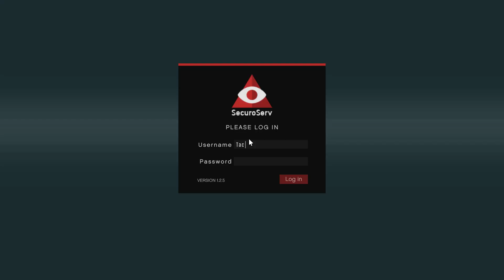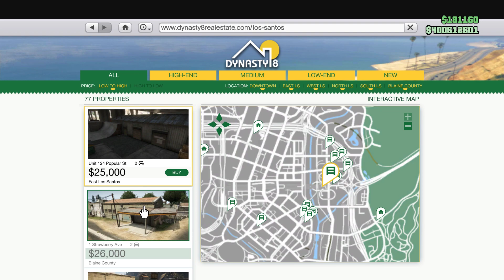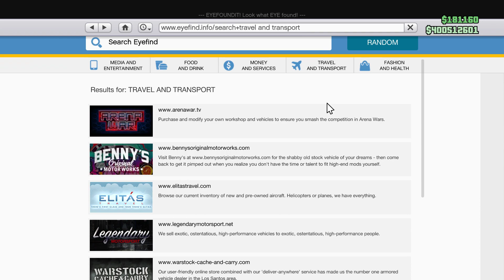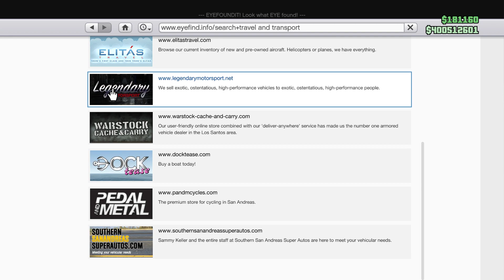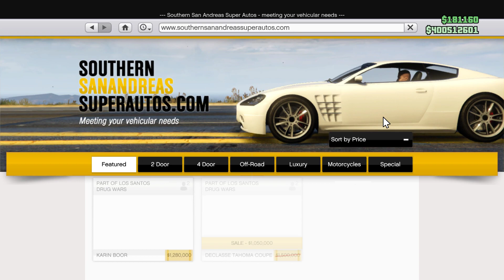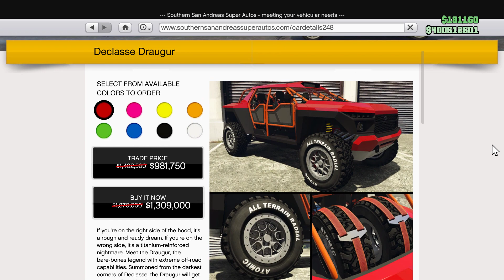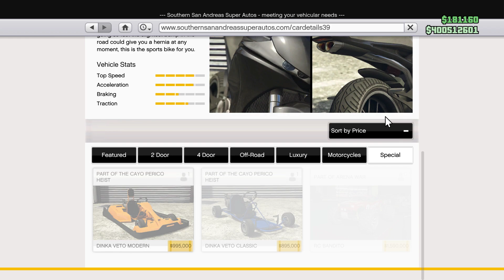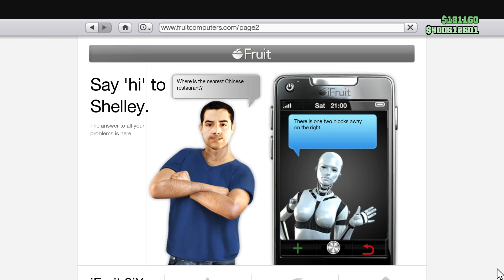Weekly discounts in GTA Online. May 11 to May 17, 2023. Tacet_Mortem.